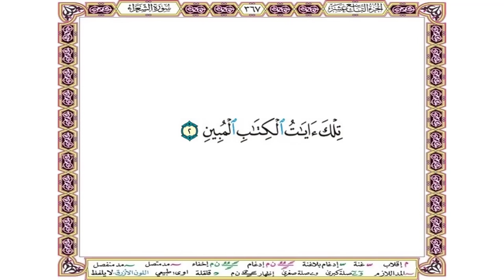تلك آيات الكتاب المبين - سورة الشعراء آية 2 - بصوت الحصري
تلك آيات الكتاب المبين
سورة الشعراء آية 2
بصوت الشيخ محمود خليل الحصري
ـ ـ ـ ـ